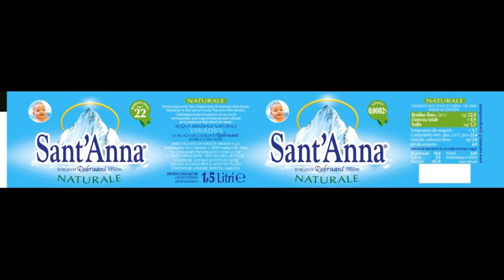Video 38 La confusione (474)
La confusione